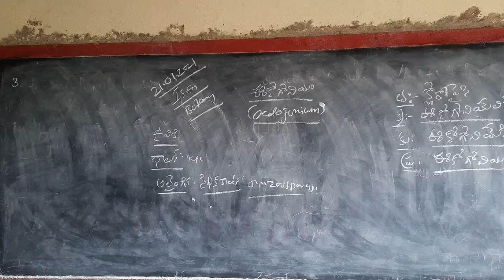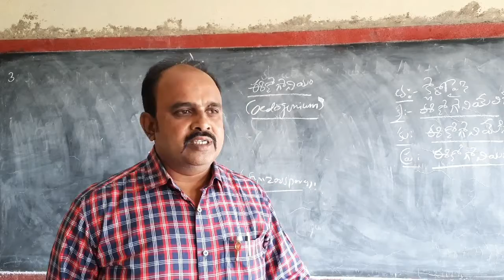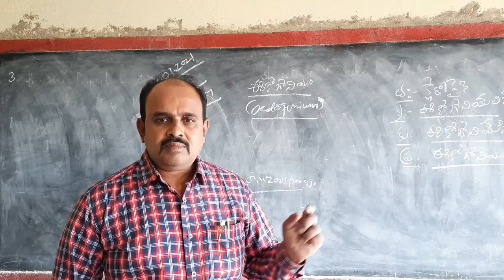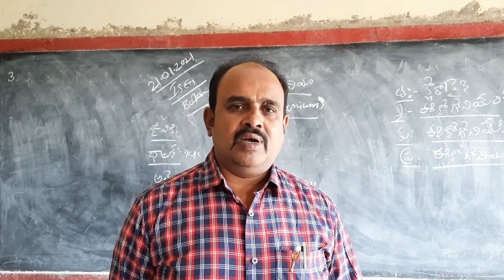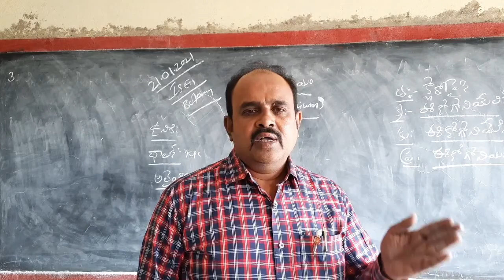BOTANY I SEM 21.01.2021